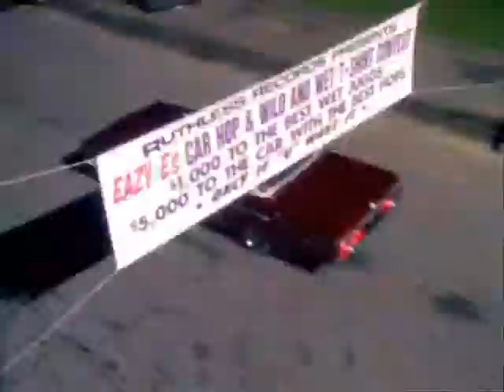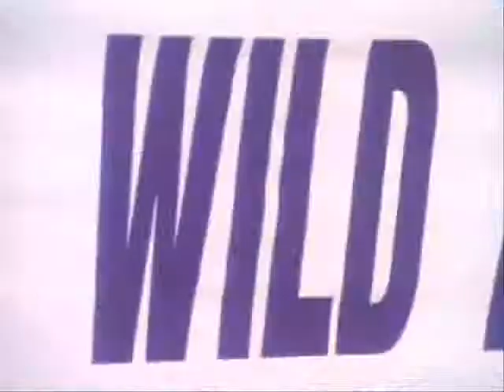eazy e - real thugs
eazy e - real thugs,we want eazy and niggaz aint dead